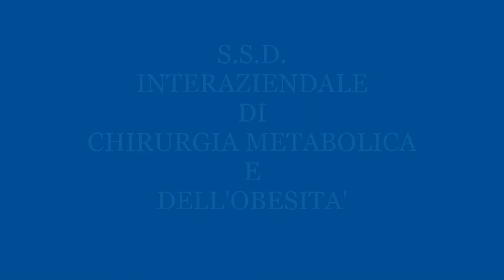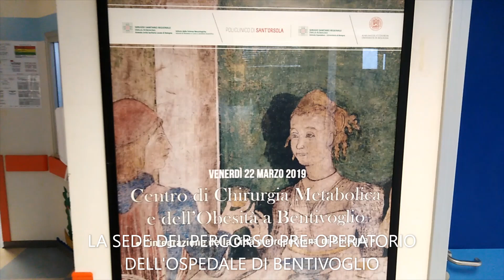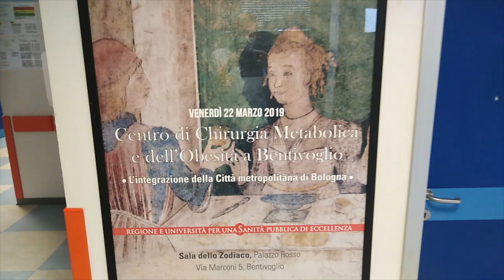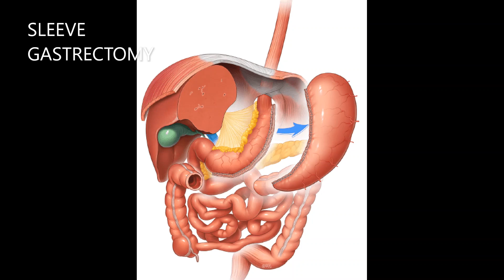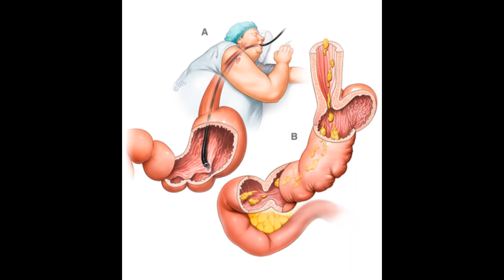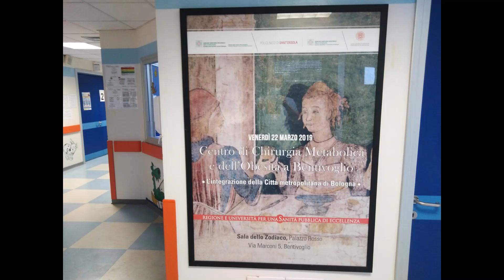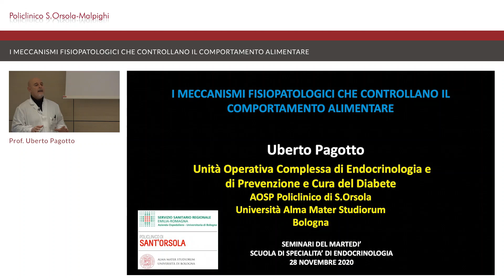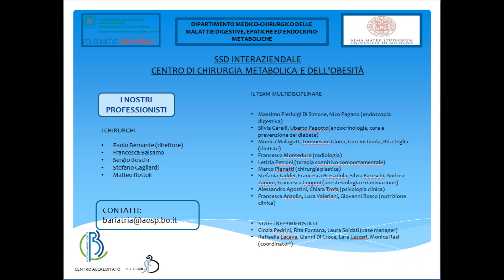A.O.U. Policlinico S. Orsola Malpighi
Responsabile Bernante Paolo